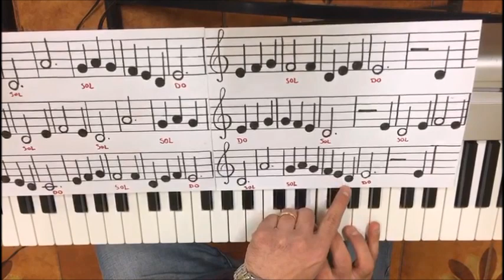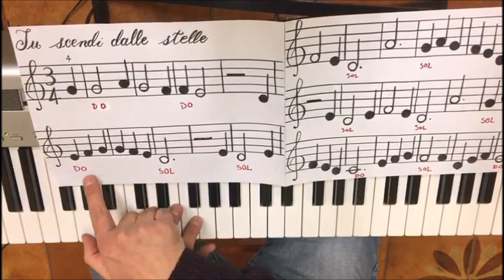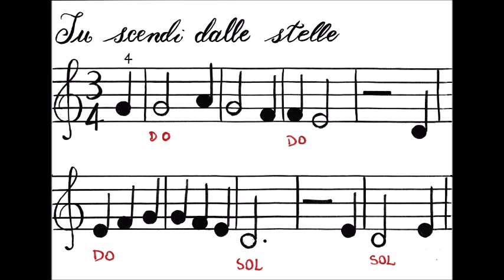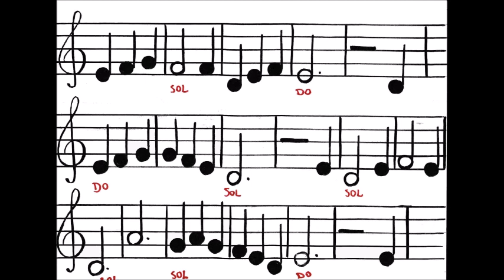Tu scendi dalle stelle - brano di Natale - TUTORIAL per pianoforte o tastiera FACILISSIMO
Tu scendi dalle stelle - brano di Natale - TUTORIAL per pianoforte o tastiera FACILISSIMO, con poche note e spartito.
Canto natalizio composto nel dicembre 1754 a Nola dal vescovo e santo Alfonso Maria de' Liguori.
00:00   Spiegazione
03:37   Esecuzione del brano con i nomi delle note
05:02   Suoniamo leggendo lo spartito